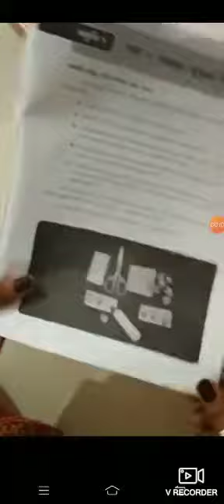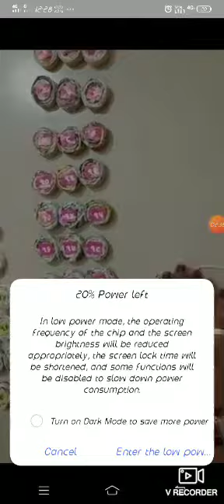ત્રણ ત્રણ નાં જૂથ ની ગણતરી